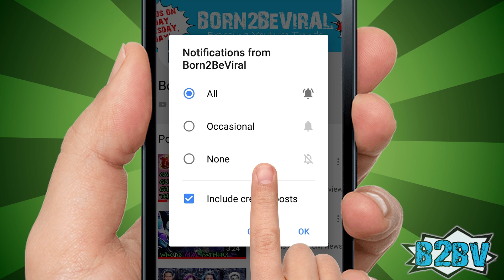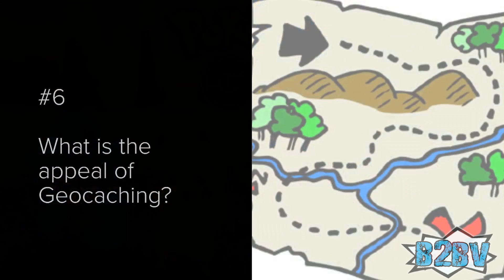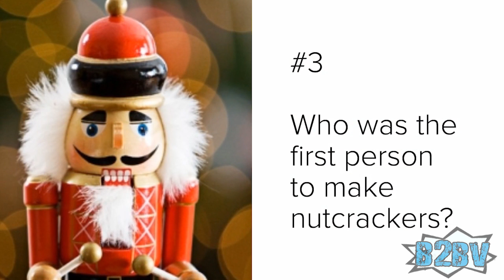👹 TOY COLLECTOR Top 8 Things You Didn't Know !! 👹 w/ THAT YOUTUBE FAMILY & SMELLY BELLY TV 👹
One of the most exciting series formats to hit YouTube was the Toy Collector series. Coincidentally happening on two separate channels, That YouTube Family and SmellyBellyTV released some great videos about some mysterious nutcrackers that appear at their door, throwing them into a mystery chase surrounding clues. These holiday-themed YouTube series are incredibly thrilling every step of the way—to celebrate the inventiveness of That YouTube Family and SmellyBellyTV, let’s take a look at some of the Top 10 Things You didn’t Know About the TOY COLLECTOR Series!

Howdy Virals, I'm Lady BlaBlah and if you are new to our channel, please remember to subscribe and put the notifications on, so you won`t miss any of our cool videos!

Number 8. Where are nutcrackers from?

Nutcrackers are an old holiday tradition stemming from the country of Germany in the 17th century. That means it's a tradition almost 400 years old, originating specifically in the Ore Mountains region, settled at the border between Saxony and Bohemia.

Number 7. What is Geocaching?

In the second episode of the Toy Collector, That YouTube Family go out Geocaching. Geocaching is an online phenomenon in which people hide things for others to find, typically using coordinates as the method of finding them. It is believed that the smash hit Pokemon GO game was heavily inspired by Geocaching.

Number 6. What is the appeal of Geocaching?

Geocaching has become a popular pastime for many because of how it forces you to find objects in the real world, often in places where nobody has seen them before. For example, the musician Emperor X once hid tapes via geocaching to promote his album, giving fans the opportunity to go out into the world and find them! Isn’t that fun?

Number 5. Who is the man on Sally’s shirt in episode 4 of the SmellyBellyTV series?

The man on Sally’s shirt is Bob Ross—he was a TV host well-known for his engaging and fun shows about painting! We highly recommend watching his shows if you’re not familiar, you’ll definitely learn something about painting and being a good friend to others!

Number 4. What is the website that SmellyBellyTV is using in episode 2?

The website is Wikipedia, the most famous online encyclopedia, which I'm sure you are familiar with. It’s a great place to find tons of cool information you might not know about, but be careful—your teachers won’t appreciate you using it for research on school projects!

Number 3. Who was the first person to make nutcrackers?

Nutcrackers were originally made by Friedrich Wilhelm Fьchtner, an inventor now known as the “father of the nutcracker”. Talking about some serious long-lasting legacy!

Number 2. How were the nutcrackers spying on That YouTube Family?

The nutcrackers had hidden cameras in their eyes that allowed them to spy on That YouTube Family in real-time without them ever even noticing. Talk about a sneaky plan!

Number 1. How were the nutcrackers able to edit the YouTube videos without That YouTube Family noticing?

The hackers were able to tap into the YouTube videos via something called post data processing, a hacking technique that allows someone to edit the data of a file while it is still uploading!

What was your favorite moment in the Toy Collector series and why? Would you like to see a new season of the show?